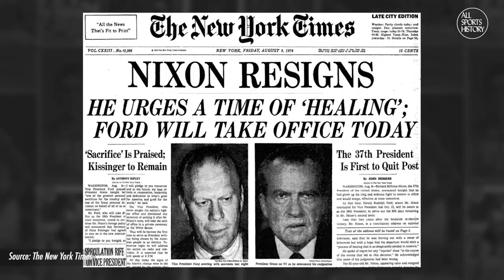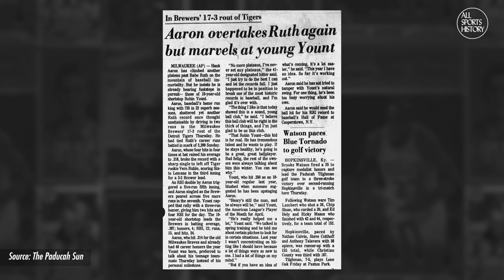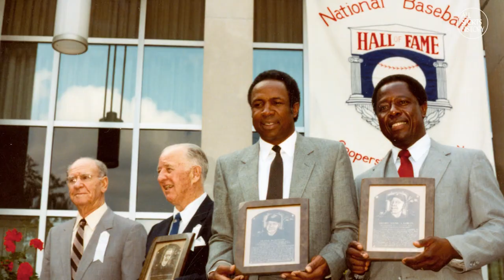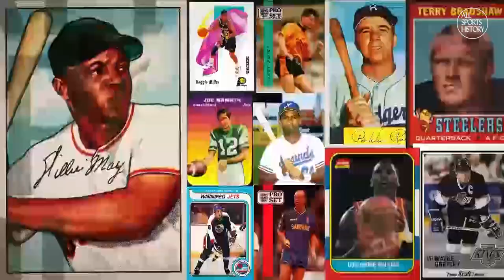WHEN HANK AARON BROKE BABE RUTH'S HOME RUN RECORD // HANK AARON HITS 715TH HOME RUN DOCUMENTARY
In this All Sports History video we'll look back at Hank Aaron's historic career home run chase of Babe Ruth's legendary record of 714 home runs. While also cove how difficult the chase was, and how Aaron's record was eventually broken just 33 years later. We'll cover all of that and more!

Here's what this "Hank Aaron Documentary" video covers:

On April 8th 1974, Hank Aaron broke one of baseball’s most hallowed records. Aaron hit his 715th career home run, surpassing the legendary Babe Ruth. In today’s video we’ll take a look back at how the record was broken, and the unprecedented pressure Hank Aaron overcame in becoming baseball’s career home run king.

We'll also look back at some of Hank Aaron highlights throughout his career, like the how he got started playing professional baseball with the Indianapolis Clowns of the Negro Baseball League. After signing with the Milwaukee Braves and playing his first MLB game, Aaron began crushing home runs regularly. Then we'll go through the epic home run chase, after Hank Aaron tied Babe Ruth. After that, early in the 1974 season Hank Aaron 715th home run finally broke Babe Ruth's career home run record. Eventually Hank Aaron last home run, number 755 would come while playing with the Brewers in 1976. We'll also cover Barry Bonds 756 home run that broke Hank Aaron's record, and you'll see how Hank Aaron congratulates Barry Bonds. Lastly, we'll cover how the Hank Aaron funeral beautifully had him ride past the last remaining piece of Fulton County Stadium one last time. Going past the very wall he hit 715 over.

What did you guys think about Hank Aaron hitting and breaking Babe Ruth’s career home run record? And what did you think about Barry Bonds eventually breaking Hank Aaron’s record?

How The Montreal Canadiens Beat The Bruins & The Odds (For The Stanley Cup)

Follow All Sports History!

WHEN HANK AARON BROKE BABE RUTH'S HOME RUN RECORD // HANK AARON HITS 715TH HOME RUN DOCUMENTARY // Hank Aaron breaks Babe Ruth's Record // Hank Aaron Home Run Record